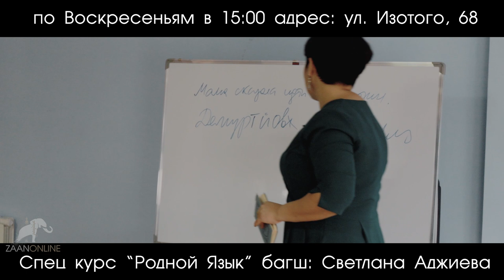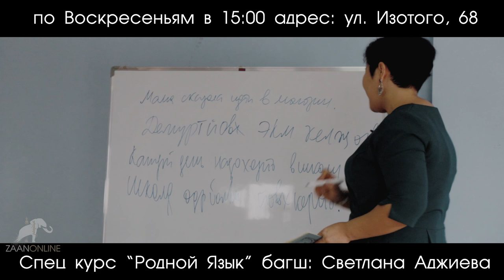Спец курс "Родной язык" вводный урок